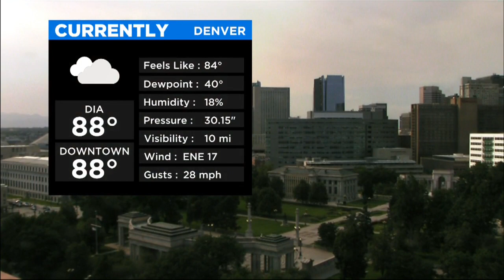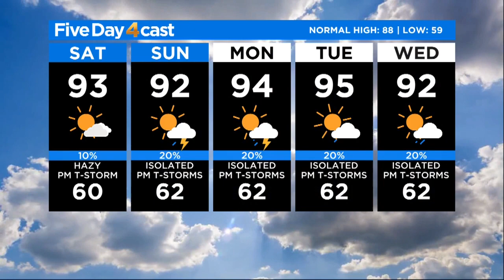More Heat And Haze Through The Weekend